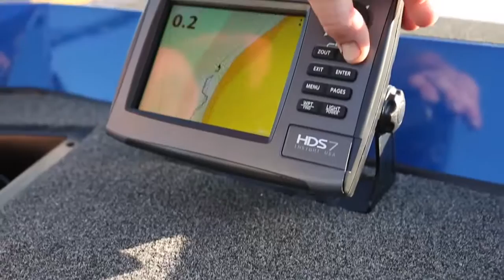Lowe Boats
Lowe Boats ofrece barcos de aluminio con grandes cubiertas  preparadas para la pesca, potentes fuera de bordas Mercury, un montón de almacenamiento y mucho más!